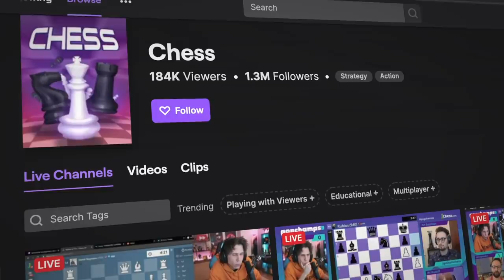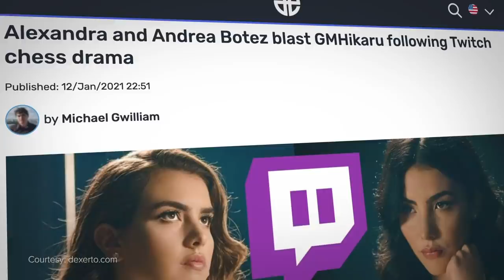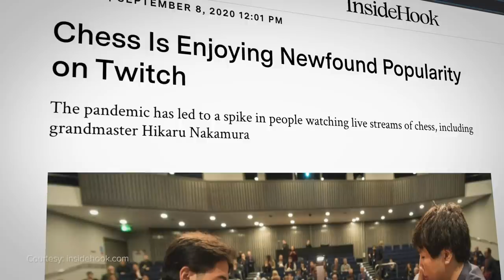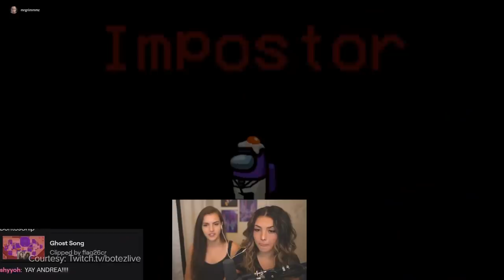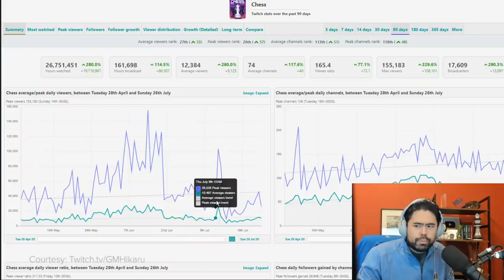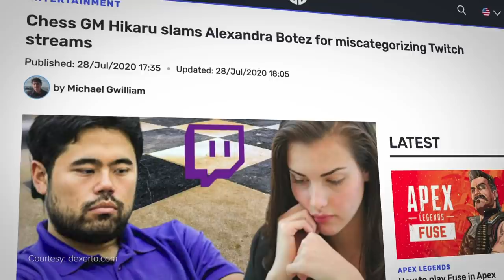How The Botez Sisters Became Twitch's Queens of Chess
Unless you’ve been living under a rock the last year, you’ve probably noticed that chess has taken Twitch by storm.

And, as with all games, there are a wide array of channels you can tune into. You’ve got your world champions, your full-fledged educators, and your filthy casuals.

But there’s one streamer who, despite being a high-level player, hip with the kids and hellbent on initiating newcomers, doesn’t fit into any of these categories. Well, two streamers, actually.

Meet the Botez Sisters.

Written & Hosted by: Dimitri Pascaluta (@DPascaluta)
Edited by: Matt Massey
Produced by: Miles Hackett (@miles_hackett)
Thumbnail by: Fermin Mulett